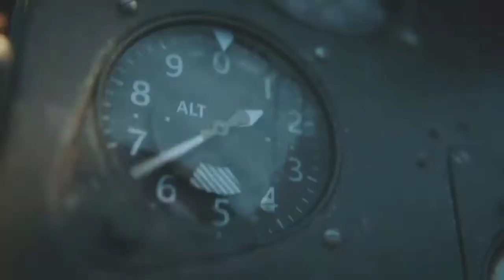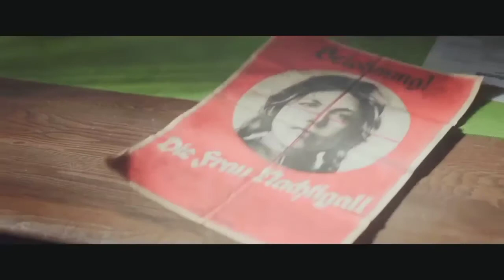Call of Duty Vanguard Gameplay Walkthrough Part 4 - Operation Tonga AMAN TUF GAMER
In terms of PR, Call of Duty: Vanguard hyou Ias been fairly silent. All Fall long it’s been Battlefield 2042 this and Battlefield 2042 that. So Call of Duty: Vanguard’s release snuck up on us just a little and that may have been extremely strategic on Activision’s part. With opinions on the WWII theme’s of the game at odds, it was anybody’s guess as to what this new installment would play like. Here’s to the unexpected.

Call of Duty: Vanguard is developed by Sledgehammer Games and published by Activision. After Modern Warfare, we began to make our way back in time, first with Cold War and now with Vanguard. We have the usual fair: a campaign, multiplayer and zombies. I played Vanguard on the PS5 and my first impressions were that the game is STUNNING. The campaign follows a group of elite ally soldiers as they come together to sticky-finger some super secret Nazi documents that even the Nazi’s are hiding from other Nazis, so you know it’s good. I have played a lot of FPS solo campaigns in my day and this has to be one of the best.

While most players may roll their eyes at ANOTHER D-Day themed campaign, this one surpasses the others by far. The characters are likeable, the graphics look amazing and the action continues at a good clip with some slower moments mixed in. You make your way through the solo campaign by playing as each of the elite soldiers and experience their time through the war. Each soldier has their own specialty which is utilized in the gameplay.  Call of Duty Vanguard Part 4 aman tuf gamer